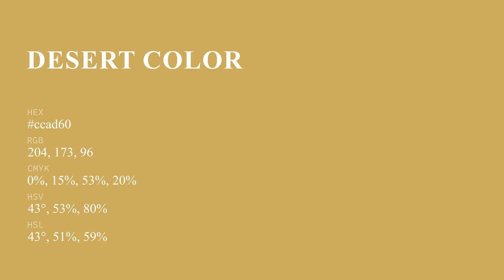Desert color ccad60 hex color - Yellow color - Cool color ccad60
What color is Desert ? ccad60 hex color - Yellow color - Cool color ccad60

Hex ccad60 Color Code is also known as Desert color.

Hex ccad60 Color code in RGB color code model is created after adding 80.00% red color, 67.84% green color and 37.65% blue color.
Hex ccad60 Color code in CMYK color (process color) code model is generated after subtraction of 0% cyan, 15% magenta, 52% yellow and 19% black.